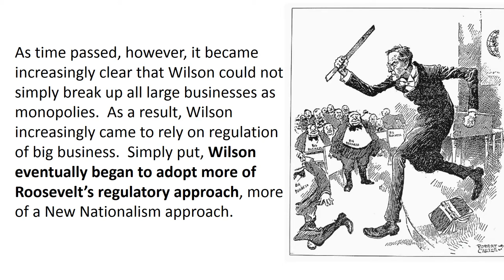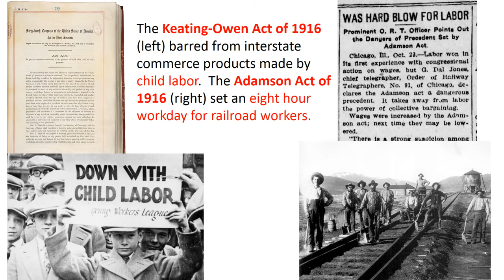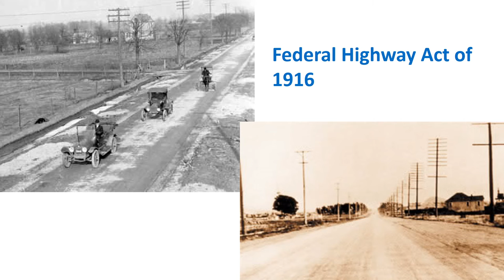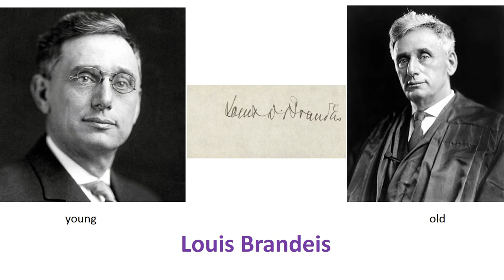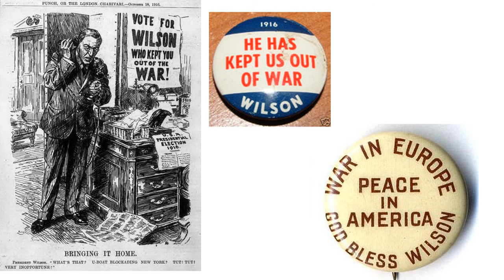#13 Wilson's Turn to Regulation and the 1916 Election